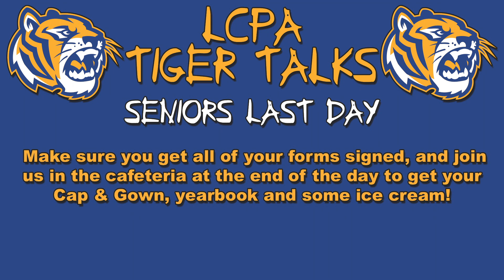LCPA Tiger Talks 05.05